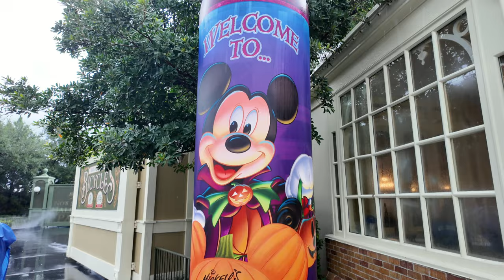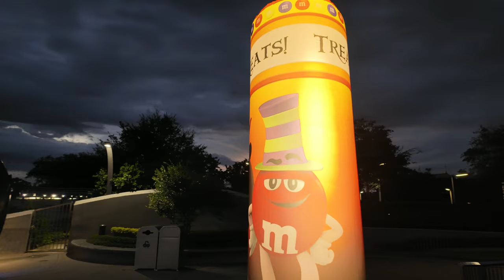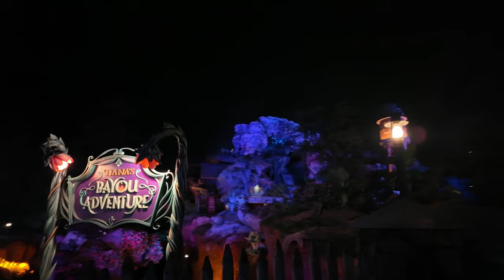Mickey's Not So Scary Halloween Party 2024! | Seven Dwarves - Tron - Tiana's! | New Treats!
We went to the Mickey's Not So Scary Halloween Party at Disney's Magic Kingdom on Labor Day for a fun, exclusive event that lasted from 7pm-12am. Wait times were very low, so we were shocked to be able to go on the big 3 major rides there with less than 20 minute waits!  Seven Dwarves Mine Train was about a 20 minute wait, Tron around 22 minutes, and Tiana's Bayou Adventure was about a 10 minute wait!

We had great snacks: Madam Leota's Seance Candle, Jack Pops (Jack Skellington pops that were like a Hostess Ding Dong), and a Halloween Mickey Popcorn Bucket!

We also saw the Mickey's Not So Scary Parade, which had the grave diggers, and rare characters and villains. We also got to see the Cadaver Dans, which was a first for us!

Fun, great night at Mickey's Not So Scary Halloween Part, come along with us!